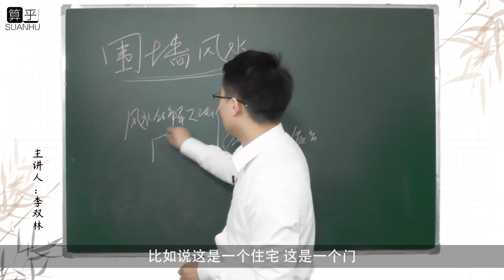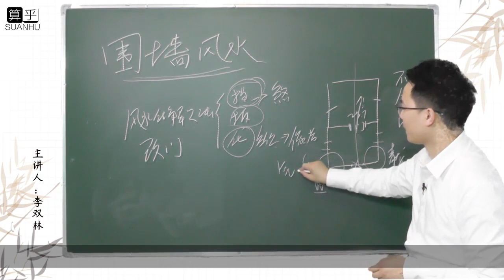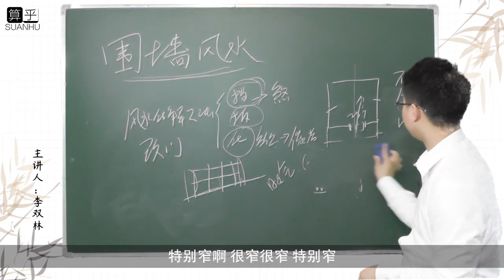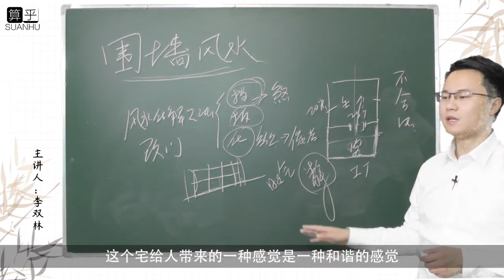李双林风水视频第066集 围墙的风水作用，什么情况下适合修围墙 李双林 风水 易经 堪舆 mp4